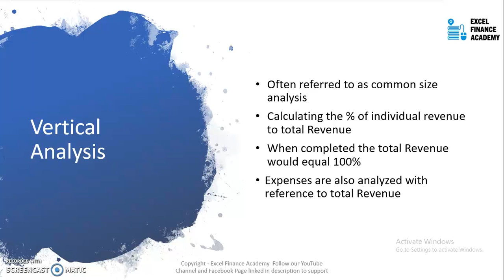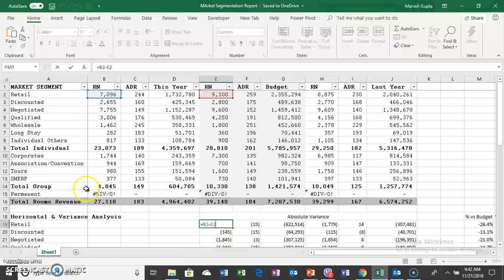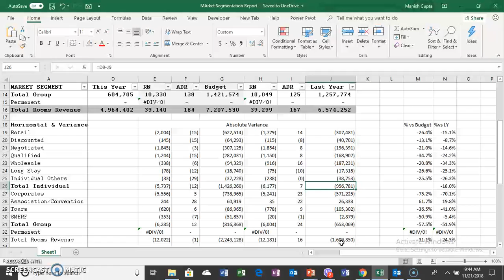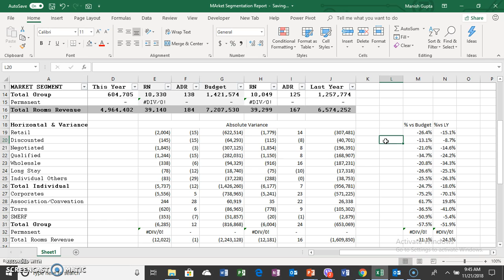Hotel Management - Room Revenue Segmentation Analysis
This video will bring you the necessary steps in analysis of room revenue & revenue segmentation of your hotel.